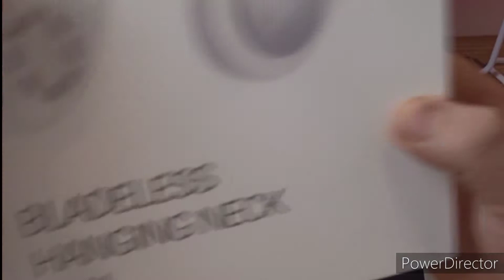torras Bladeless pour un été❄️❄️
Aujourd'hui afin de palier aux grosses chaleurs (hahaha) torras nous propose un produit plutôt efficace et sympa
le torras Bladeless
Un ventilateur portable qui a des atouts multiples.
Alors si tu crains la surchauffe hésite pas ce produit est pour toi.

Chaîne partenaire consacré à l'univers Gaming